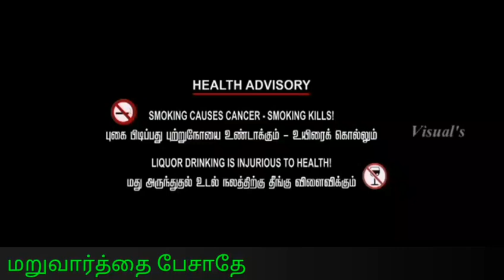மறுவார்த்தை பேசாதே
lishaa namasivayam